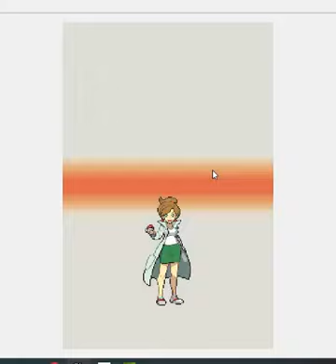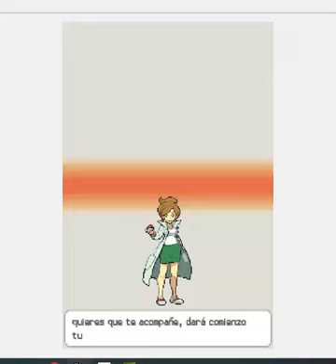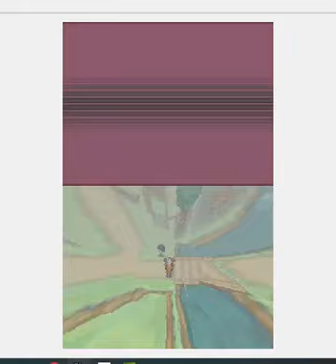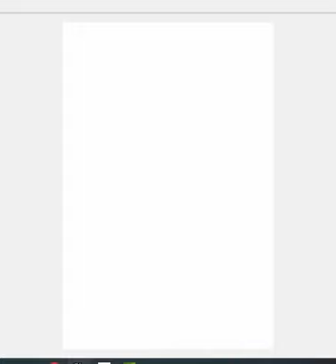POKEMON BLANCO 2 INICIO DE LA AVENTURA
La Quinta Generación dio lugar a un movimiento inesperado, las primeras secuelas directas con Pokémon Blanco 2 y Negro 2. A falta de nuevos Pokémon, se centró en contar lo sucedido dos años después de las entregas originales
Game Freak Nintendo.